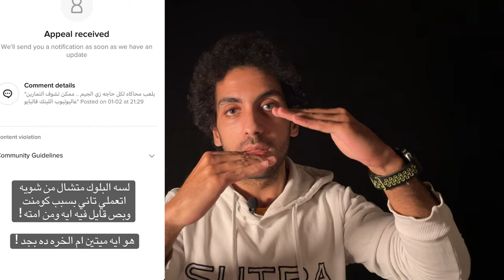بسبب ممثله افلام اباحيه اكونتي اتقفل | Themigofit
ليه اكونتي اتقفل

1
:تيكتوك

music credited to neffex